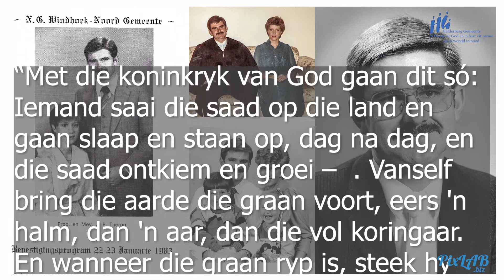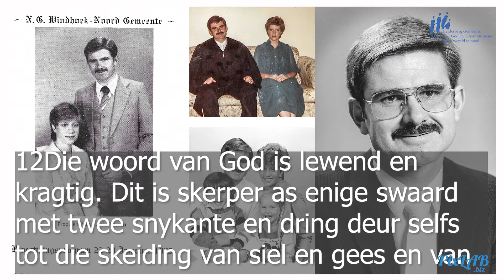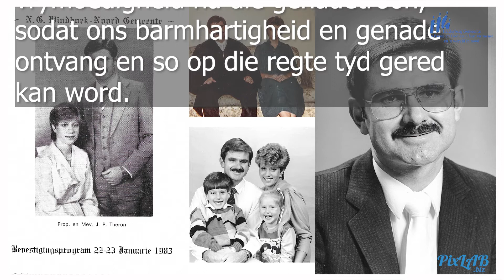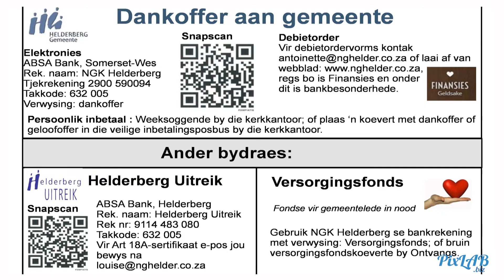2020 11 08 Hannes Vriende kerk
Helderberg Gemeente Hannes Theron Vriende Kerk - Hannes Theron se afskeidspreek